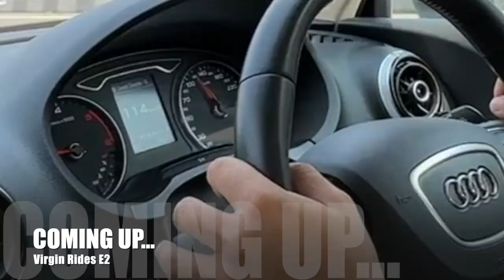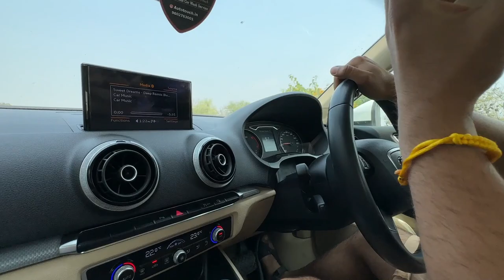When you get fun and mileage in a single car! - Audi A3 - Virgin Rides S1 E2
End to end handholding for buying your first luxury car - From choosing, finding, buying, refurbishing, maintaining to selling and buying the next one, I wish to be your gateway to the world of luxury cars.

Commercials :
INR 5k advance, INR 20k on delivery

Timestamps:
00:00 - Coming up
00:45 - About Virgin Rides
01:56 - Why did we select this Audi
07:23 - Race time | BMW M3
09:15 - Condition of this car
11:03 - Virgin Rides - Best of the best of the best
11:29 - How did we find this car?
18:45 - Driving Dynamics of this car (100 kph cornering?)
20:04 - Conclusion